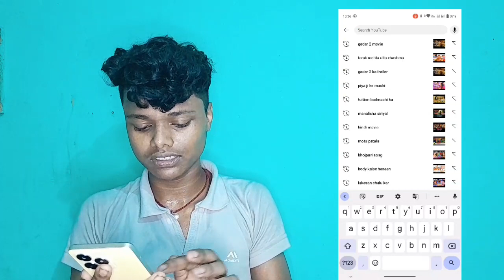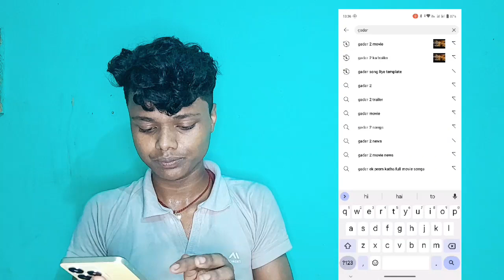Gadar 2 kaise dekhe | Gadar Movie kaise download kare | Sunny Deol | gadar full hd movie download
Your Queries-:

how to watch gadar 2 movie
gadar 2 movie kaise dekhen online
how to watch gadar 2 movie on mobile
how to watch gadar 2 full movie
how to watch gadar 2 full movie on mobile
how to watch gadar 2 full movie in mobile
how to watch gadar 2 full movie in hindi
how to watch gadar 2 full movie online
gadar 2 full movie kaise dekhe
gadar 2 full movie kaun se app par dekhe
OMG 2 11अगस्त Gadar 2
Jawan Shah Rukh Khan
Gadar 2 biggest Update
सनी देओल गदर 2
Akshay kumar OMG 2
Gadar 2 release date 11 August
Gadar 2 Online leak
गदर 2 मूवी रिव्यू
Gadar 2 box Office Collections
Bollywood star reaction Gadar 2